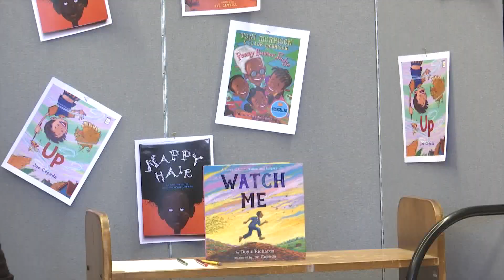020123 AUTHOR GO AROUND 2